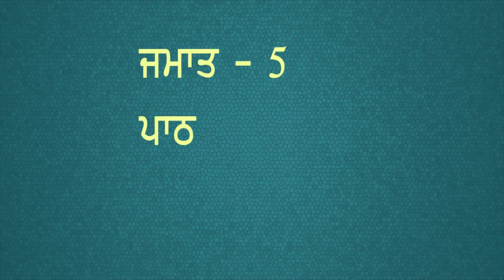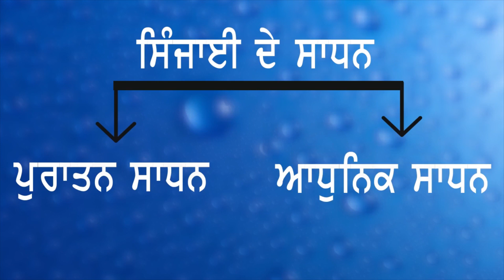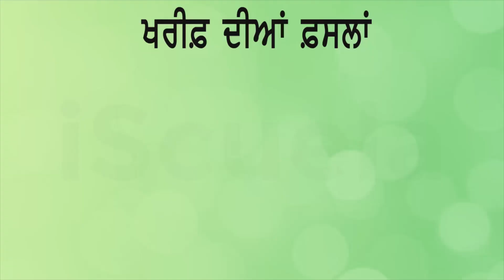PB | Class 5 | EVS | Chapter 18 | Pani Kheti Da Adhar (PSEB)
In Chapter 18 of the Punjab Board Class 5 EVS textbook, "Pani Kheti Da Adhar," students learn about the importance of water in agriculture. The chapter explains how water is necessary for the growth of crops and how farmers use different methods to irrigate their fields. The chapter also discusses the importance of water conservation and how farmers can take steps to save water.

The chapter further explains how water scarcity can lead to crop failure and affect the livelihoods of farmers. It emphasizes the need for farmers to adopt sustainable agricultural practices and conserve water resources. The chapter also mentions various government initiatives to promote water conservation and sustainable farming practices.

Overall, this chapter aims to create awareness among students about the importance of water in agriculture and the need for sustainable water management practices to ensure the availability of water resources for future generations.